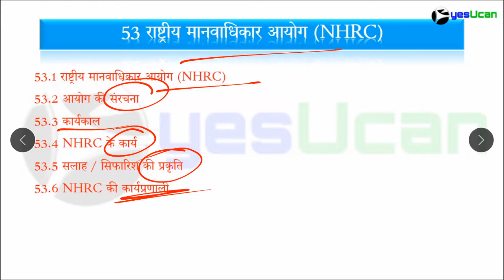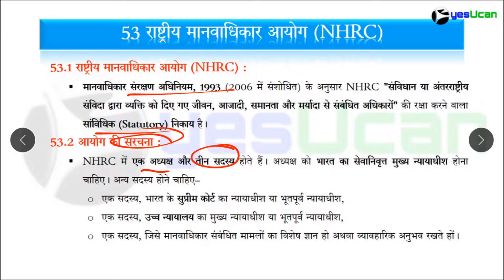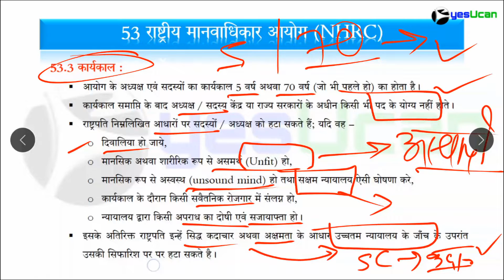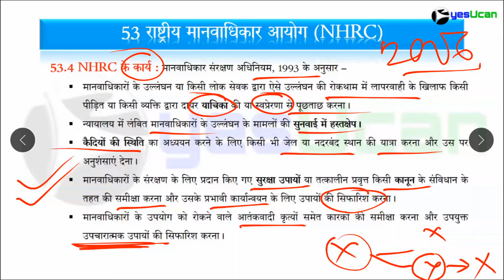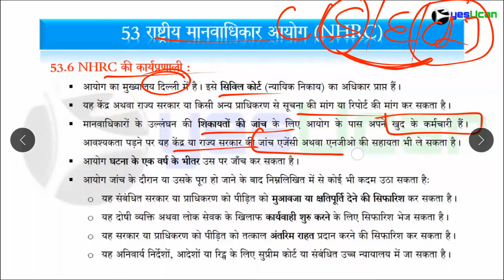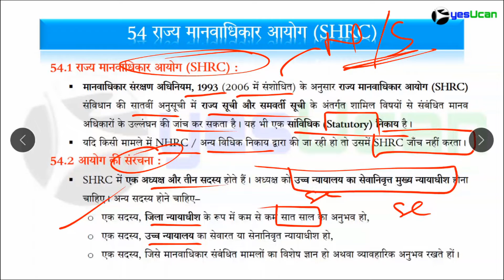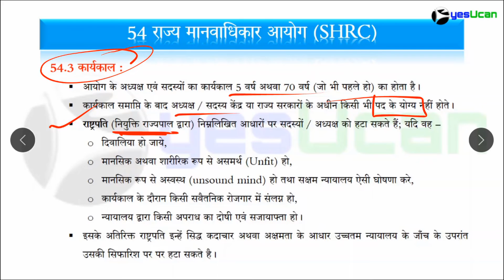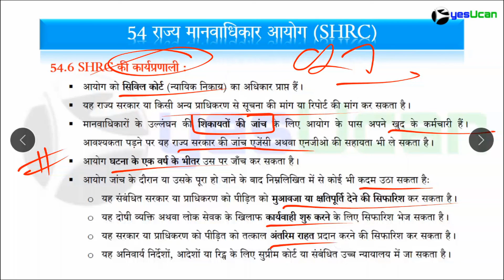Polity 53 राष्ट्रीय एवं राज्य मानवाधिकार आयोग NHRC and SHRC by Chandrapraksh Patre yesUcan IAS